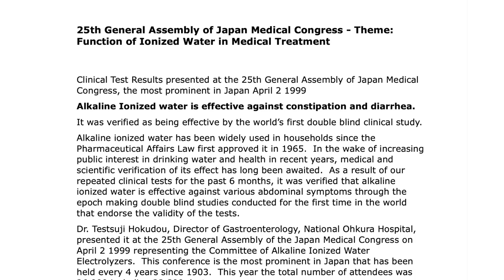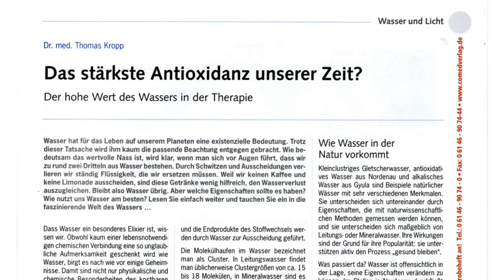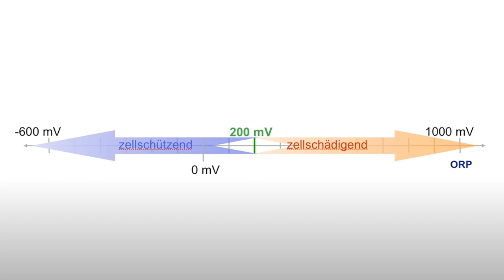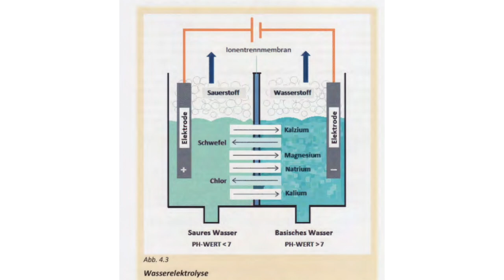Wasserionisierer Oder Wasserstoffgenerator Besser Für Dich? - Mit Jan Telepski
Heute schauen wir uns die Unterschiede von Wasserionisierern zu Wasserstoffgeneratoren an, welche sind besser für die Gesundheit?
Welche Vorteile haben diese beiden?
Ist jeder gleich gut für eine gute Lebensweise?

Testbericht:
Förderliche Wirkeffekte von basischem Elysionwasser® Untersuchungen mit kultivierten Zellen: